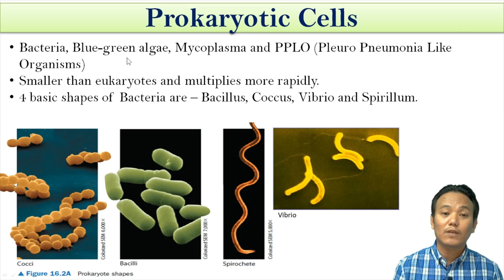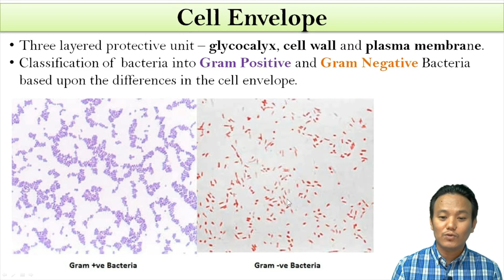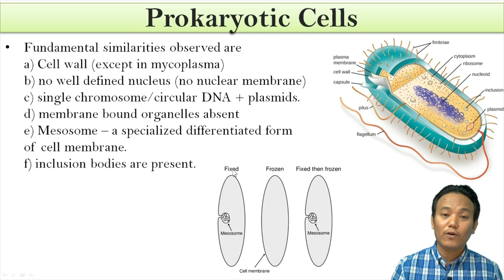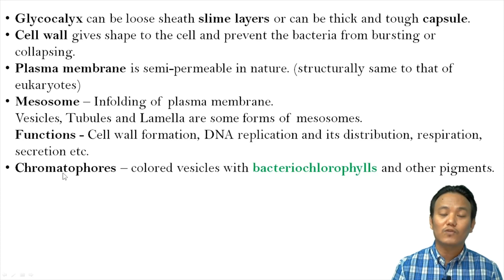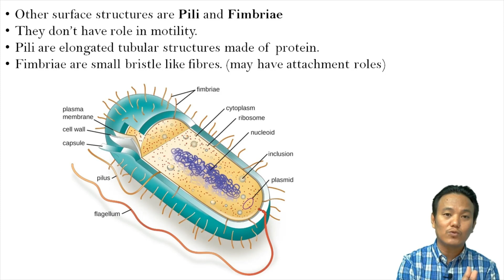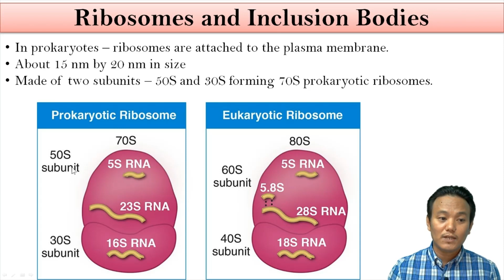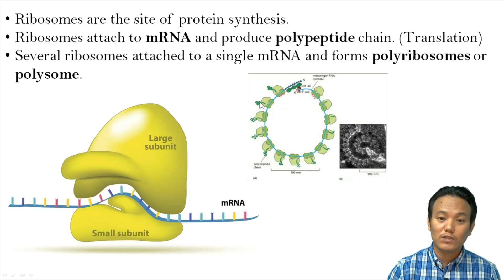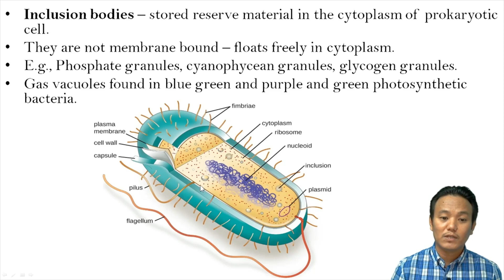Cell: The Unit of Life - Part 2 (Prokaryotic Cells) (in Tibetan language)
Prokaryotic cells
Bacterial Cell Envelope
3 layers of bacterial cell envelope - glycocalyx, cell wall and plasma membrane.

Ribosomes and Cell inclusions.